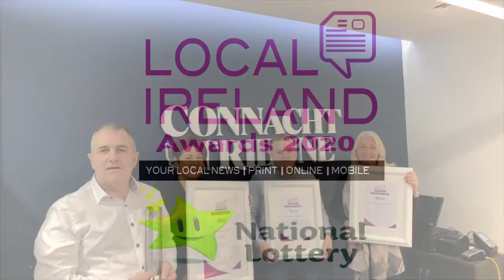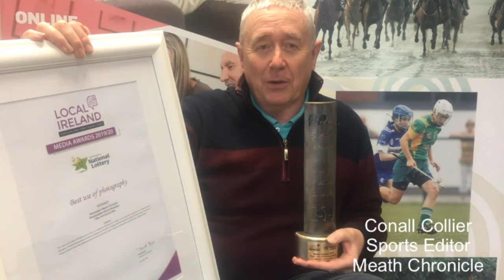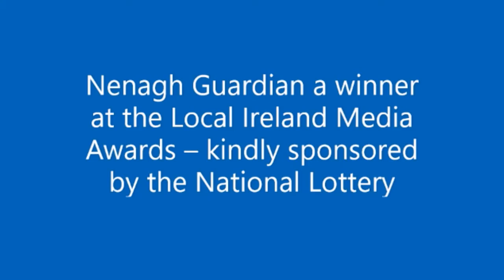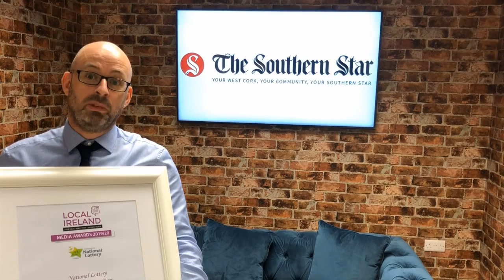Local Ireland Awards 2020